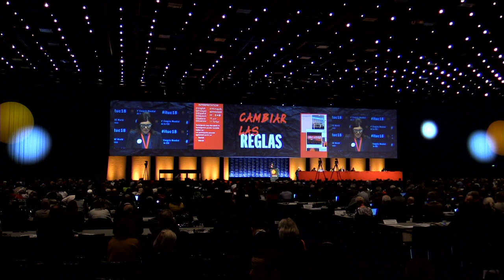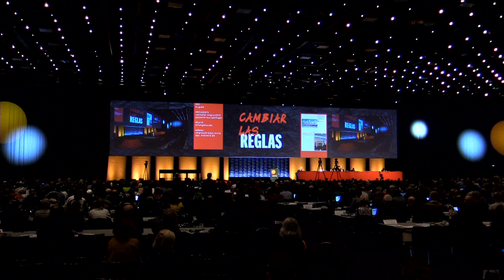4th ITUC World Congress - Plenary session - 4 December 2018